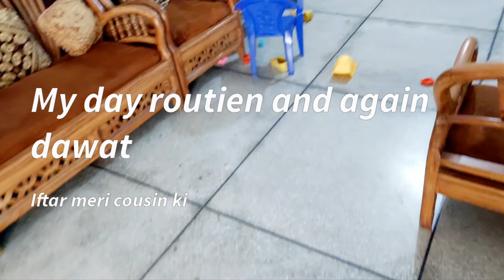Daily vlog # 16 I Ramzan routine I Home kitchen and daily vlog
ALHUMDO LILLAH Ramzan routine. Today You will see the routine of sehar and aftar.

Daily vlog # 10 I Dawat e aftar I Ramzan routine I Home kitchen and daily vlog
Daily vlog # 4 I First Aftari I Husband Bahr sy Ly ay I Home kitchen and daily vlog
Daily vlog # 3 I Aj hm log fun dunya gay I Visit of Fun dunya I Home kitchen and daily vlog